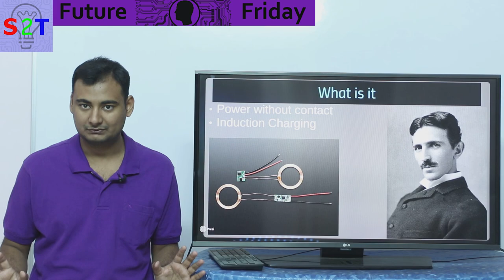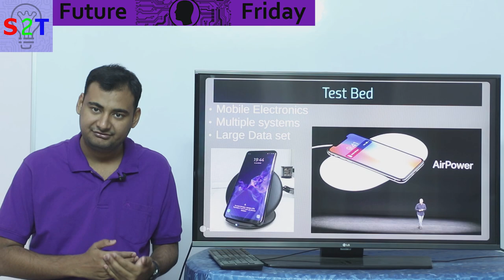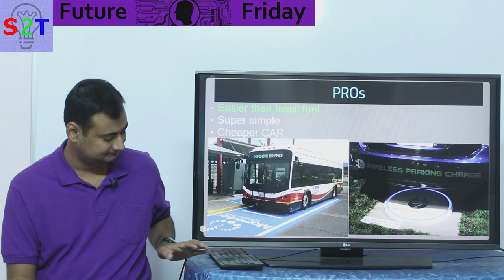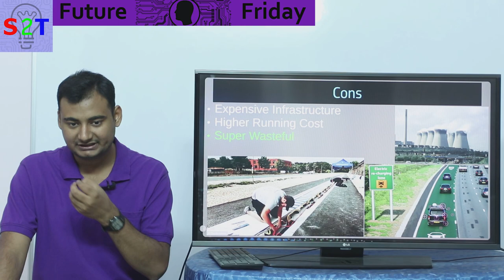Wireless Charging For Car's Explained In HINDI {Future Friday}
Audi e-Tron A8 Wireless Charging Explained

How Electric Car Wireless Charging Works